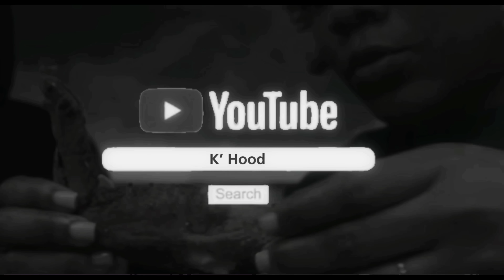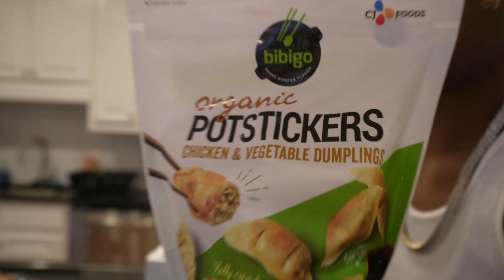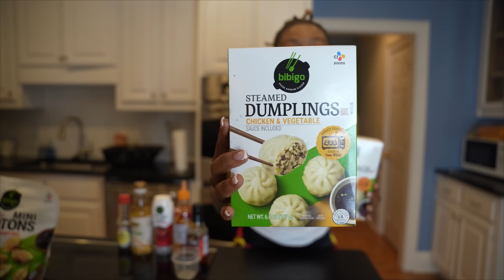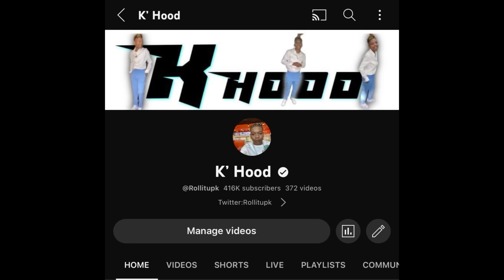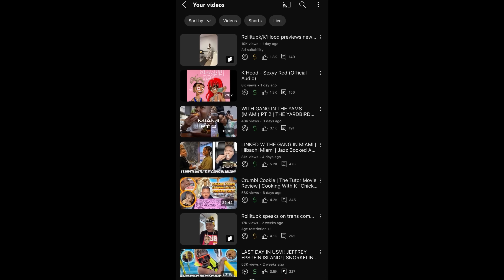Hilarious VIRAL Tiktok Dumplings Review | Intrusion Movie RECAP (spoiler)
Instagram.com/Rollitupk

TikTok.com/@rollitupk

Facebook.com/Rollitupk

Twitter.com/Rollitupk

Rollitupk.com